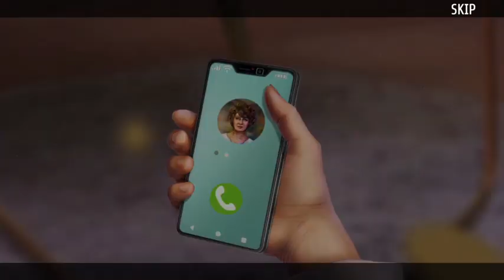It Happened Here: Beacon of Truth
¡La galardonada podcaster sobre crímenes reales Emily Smith está a punto de verse atrapada en un misterioso caso !

Cuando Emily recibe una llamada de su buena amiga Catherine, pidiéndole que investigue la extraña muerte de su marido ocurrida hace casi una década, inmediatamente Emily se encuentra indagando profundamente en la historia de un misterioso faro, supuestamente maldito situado en las afueras de un pequeño pueblo.

¡Pero cuanto más profundiza, más parece que alguien está decidido a detenerla! ¿Puedes ayudar a Emily a llegar al fondo de quién o qué se cobró múltiples vidas en el faro y vivir para contar la historia en su podcast?

¡Solo hay una forma de saberlo! ¡Prepárate para un caso de asesinato, secretos, traición y mucho más en este apasionante juego de aventuras y rompecabezas de objetos ocultos!